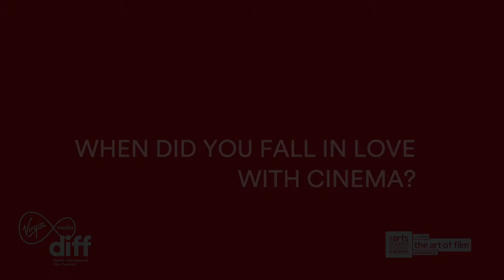When did you fall in Love with cinema?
Filmmakers share memories about their love for cinema